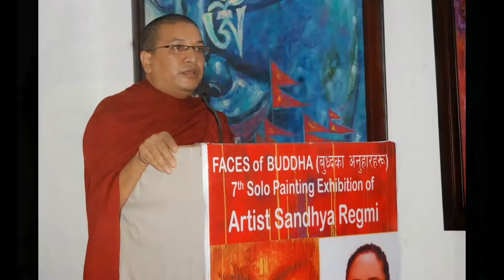'FACES OF BUDDHA' SLIDESHOW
Artist Sandhya Regmi's 7th Solo Exhibition of 'FACES OF BUDDHA'